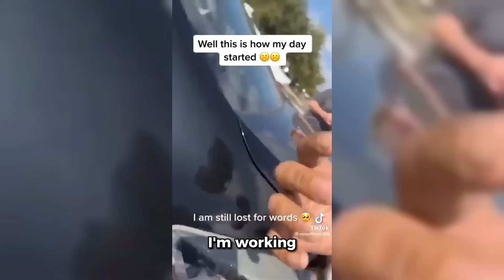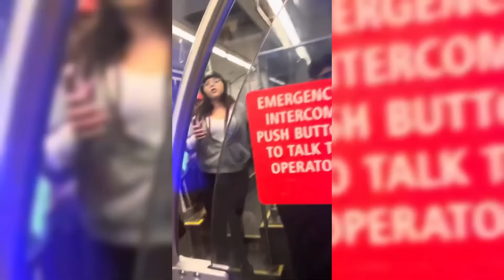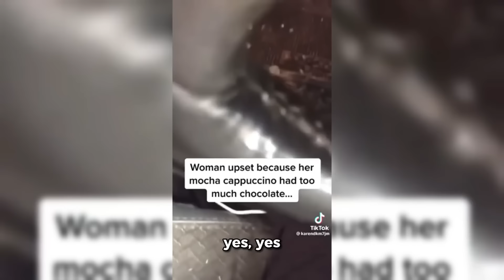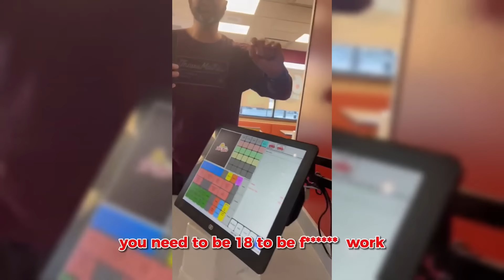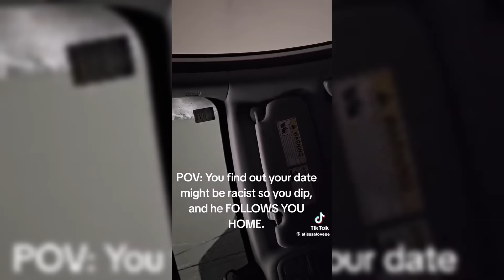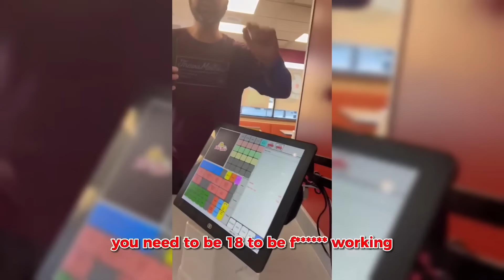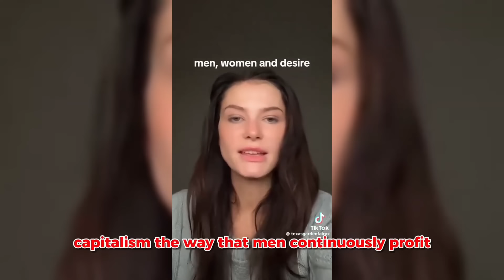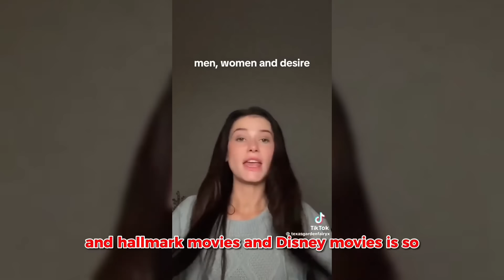Karen Messes With The Wrong Guy.. (INSTANT KARMA)